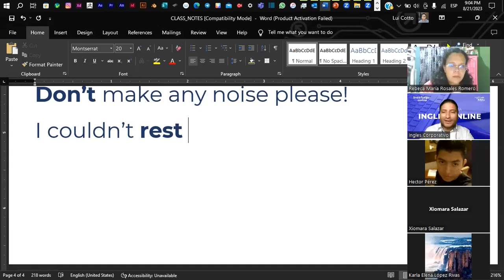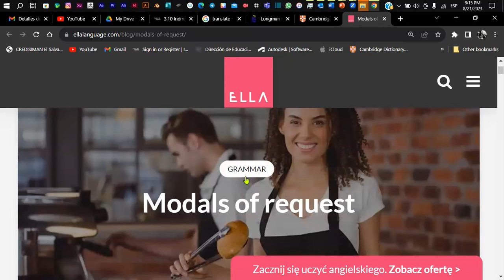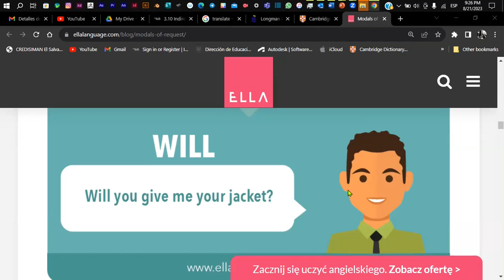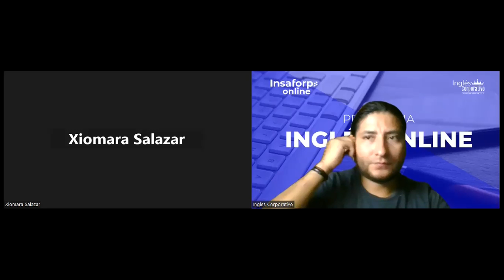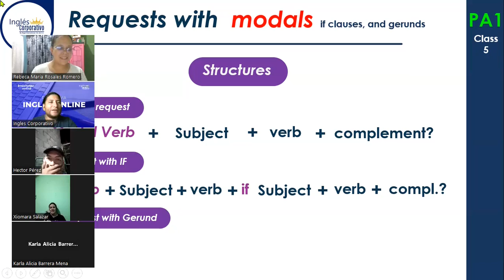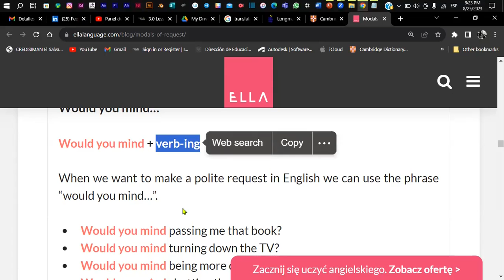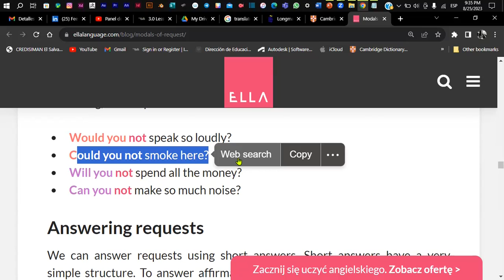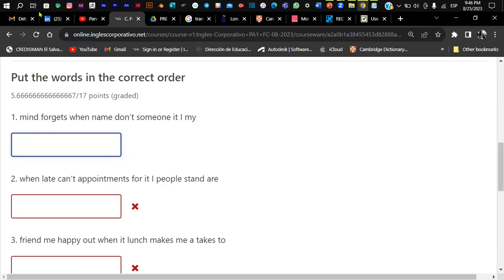Sesión 5-21-08-2023-PA1-01-9-10-PM-08-23-Coto- Modals for request + If & gerund clauses.